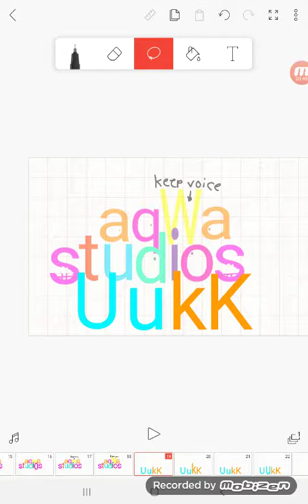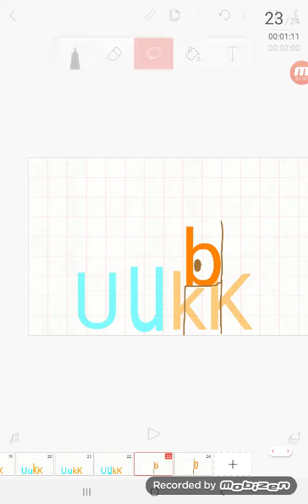For Aqua the Xarabash